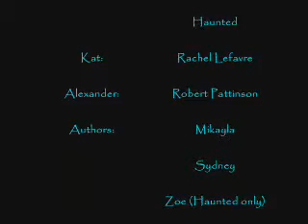Kalexander- Poison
this is just a little video..its easier to say fanvideo but im not a fan! i wrote it! lol. any its a little video recapping Kat and Alexander's relationship throughout Vampire's Life and Haunted. Kat loves Alexander he loves her too but he's afraid of hurting her and she's afraid of becoming the monster that she knows all of her friends are.

just enjoy!!

Poison (Remix)- Alice Cooper